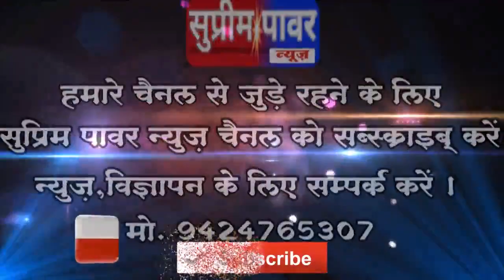हरदुआ - शव रखकर चौकी में किया हंगामा ..